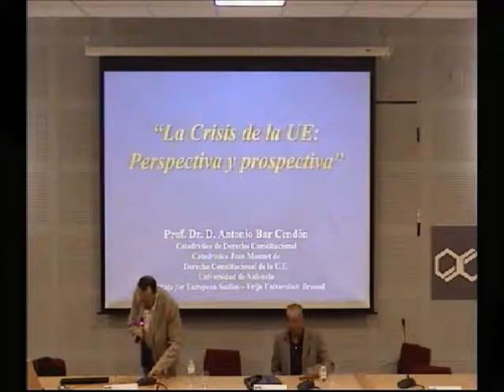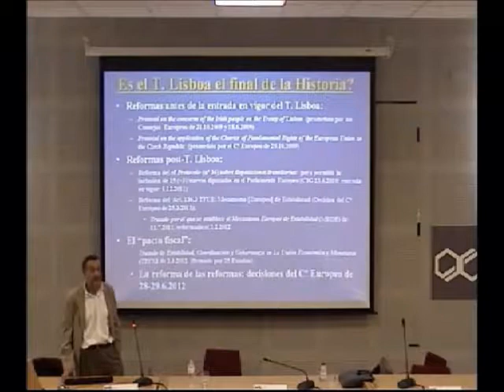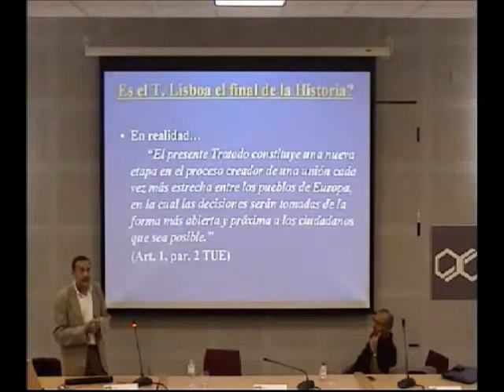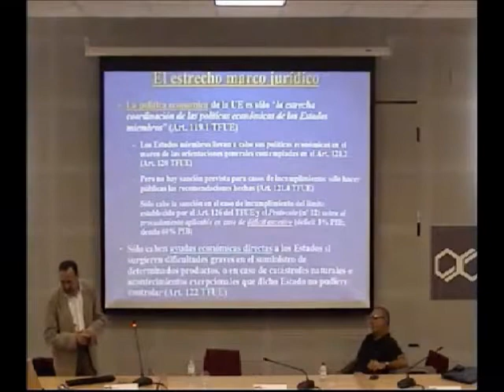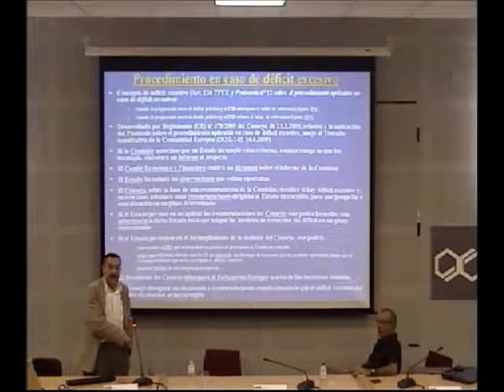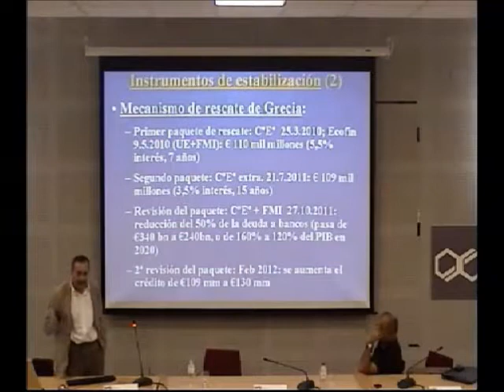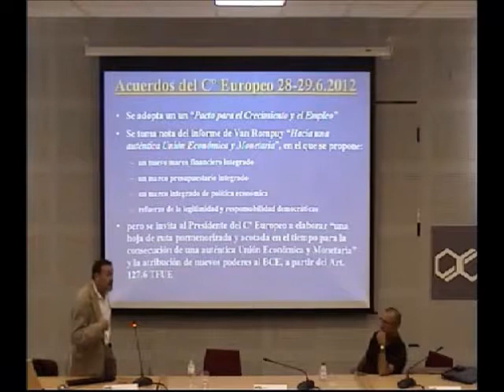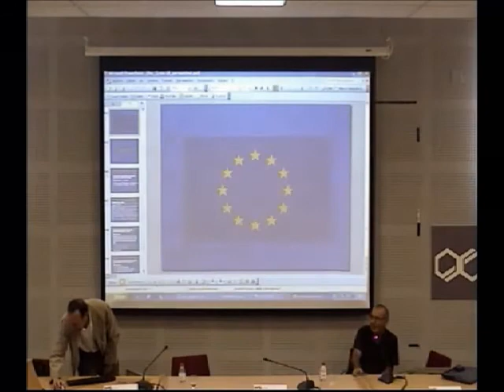63 Edición Cursos de Verano UCA B01: EL PAISAJE Conferencia La crisis de la UE... Antonio Bar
63 Edición Cursos de Verano UCA  B01: EL PAISAJE CONSTITUCIONAL TRAS LA REFORMA DE 2011; CONFERENCIA La crisis de la UE: perspectiva y prospectiva. Antonio Bar Cendón,